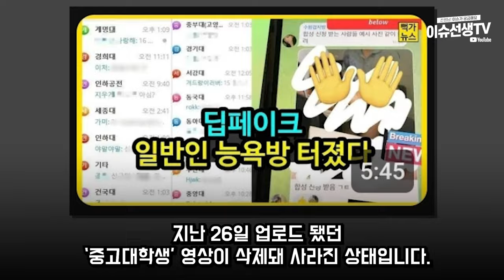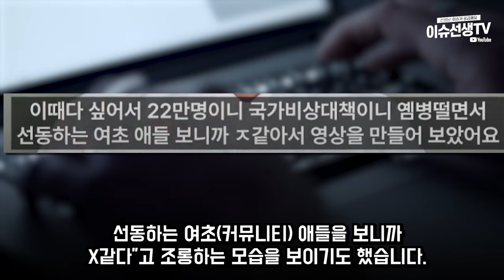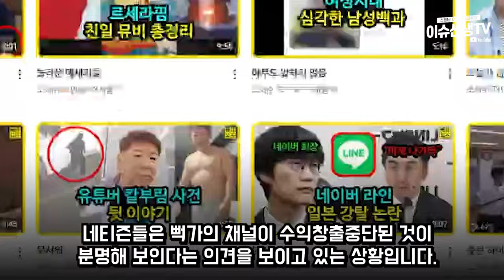유튜버 뻑가 결국...